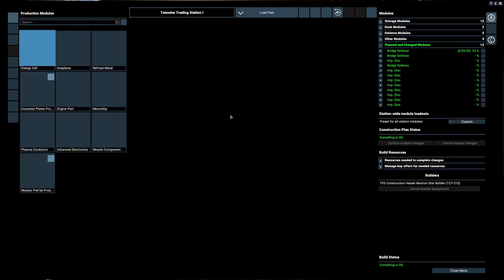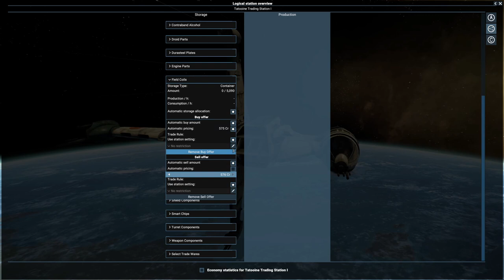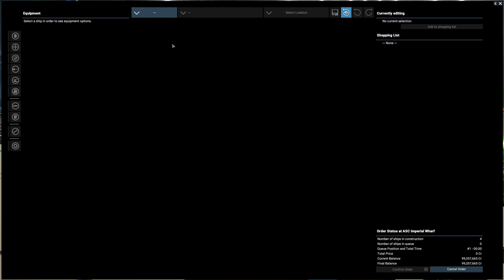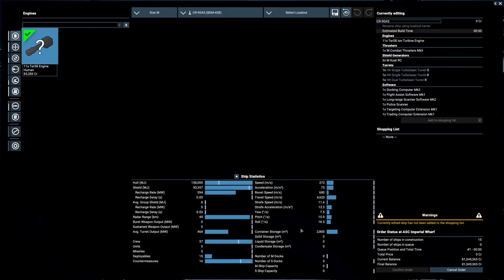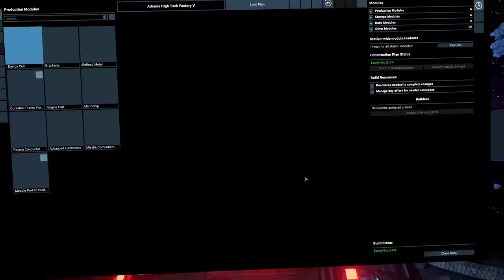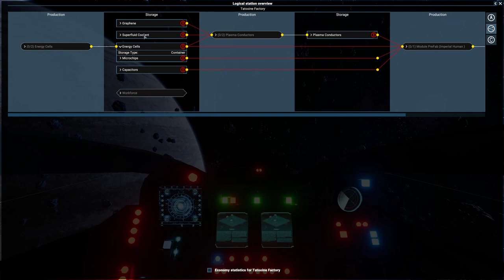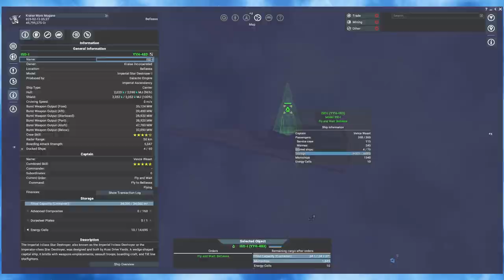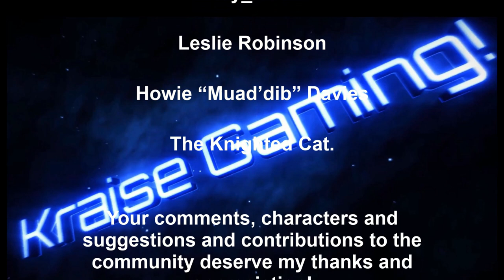Ep:27 - Into The Home Of NRL! - X4 - Star Wars: Interworlds Mod 0.63 /w Music! - By Kraise Gaming!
X4 version 5.0+ with Star Wars Interworlds mod v. 0.63 installed.

All music from the mod is present in the game.
No muting and no custom playlist bullshit!

Details below.

ABOUT THIS GAME & MOD

X4: Foundations is the latest title in the popular X series of space simulation / sandbox games, played as action games from a first-person perspective in a living breathing universe, with TRADE FIGHT BUILD THINK as the common tag-line. X4: Foundations is unique in its depth, simulating an entire universe of NPC ships and stations, forming a realistic economy. It consists of a huge universe, simulated from the bottom up. Hundreds of stations, and thousands of ships, trade goods among themselves. Prices change based on supply and demand; resources are mined and processed in several stages. This economy is linked directly to the simulation of major conflicts in a universe with dynamically-acting factions. Every player decision can dramatically change the future of the game universe. Step in and live your very own space adventure!

The Star Wars: Interworlds mod aims to bring the Star Wars into the X4 game, including universe, ships, locations, at the highest quality possible, giving you a chance to live the Star Wars universe where you explore, trade, fight, build and much more...